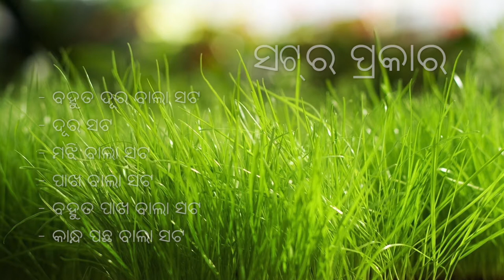Type of Shots (Odiya)